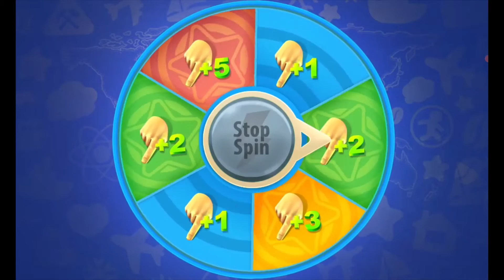Gummy Drop Gameplay #435 Level 24 Jack and the Beanstalk Android Mobile Game